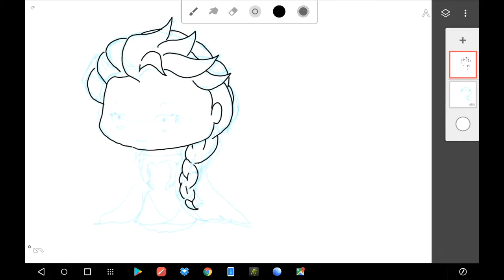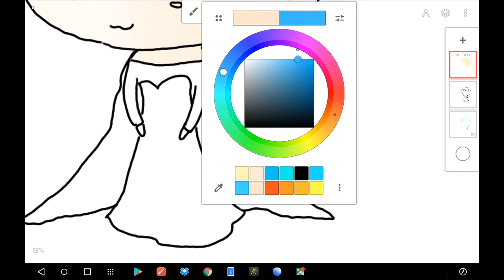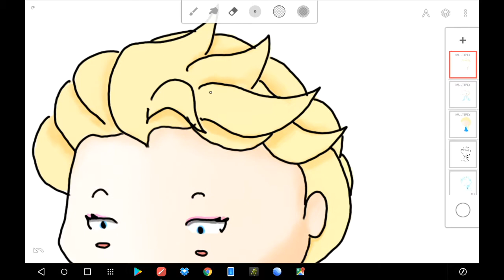Speed Painting Chibi Elsa - Time Lapse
Here's a time-lapse video of myself painting Chibi Elsa.

Infinite Painter using Lenovo Yoga Book.